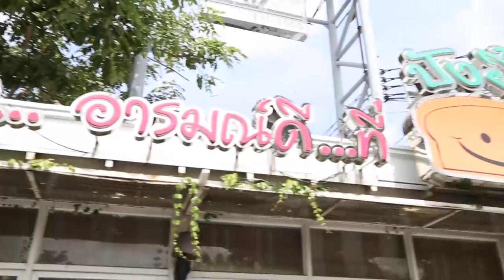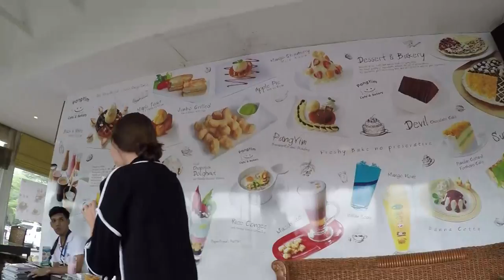อร่อยต้องแชร์ EP: 43 | ปังยิ้ม